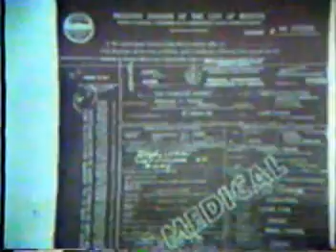Occupational cancer an introduction 1978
Clipped from the 1978 US government film, More than a Paycheck (narrated by John Wayne), the late Dr. Selikoff provides a brief introduction to this issue. Based on well-documented associations between occupational exposures and cancer, it is now estimated that approximately 20,000 cancer deaths and 40,000 new cases of cancer each year in the U.S. are attributable to occupation. Millions of U.S. workers are exposed to substances that have tested as carcinogens in animal studies. However, less than 2% of chemicals in commerce have been tested for carcinogenicity. OSHA regulates fewer than 30 sunstances as cancer causing.
For more information and resources, go to the NIOSH website on occupational cancer